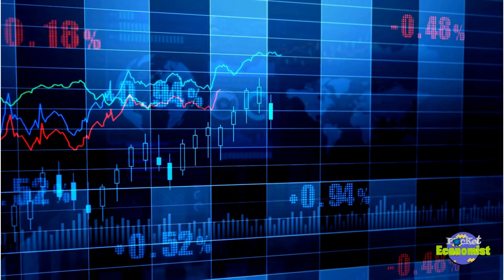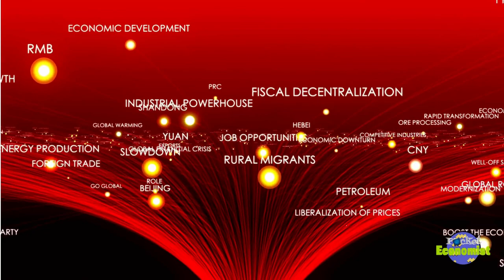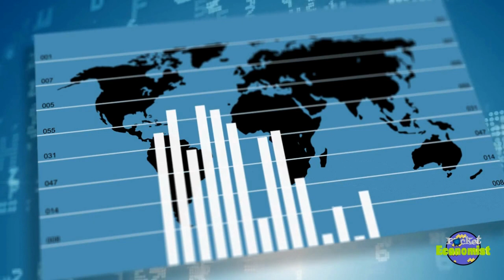China the economy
Opinion column where Maestro Gonzálo Rovira explains to us in a clear and succinct way the situation that China currently has, why it is considered in an inflated situation and that it cannot assume the primordial role it had during the #2008 post crisis epoch.

Presents:
Isaias Ruiz

Opinion and Voice Over:
Gonzalo Rovira
Master's in Strategic Management
Autonomous University of Baja California Sur